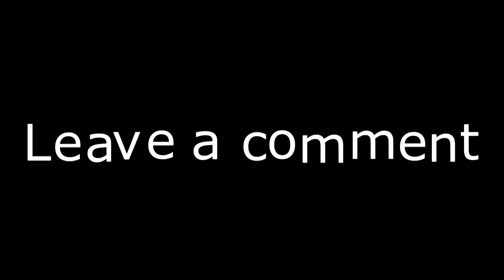Bf4 Montage by M1ndgr4ve